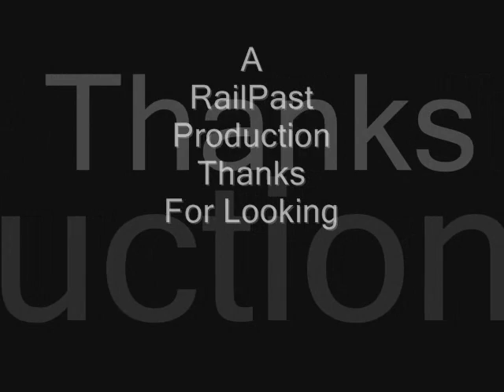VIA 73 Ingersoll 2-4-10.wmv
VIA 73 blows through Ingersoll Feb 4th, 2010